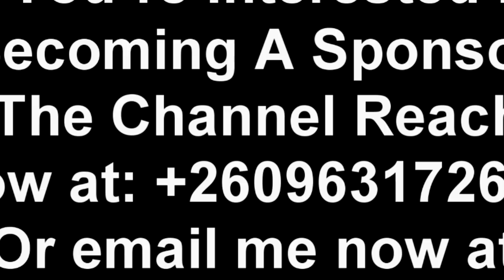Breaking News; Former Minister Mwansa Kapeya Dies. MHSRIP “Watch The Entire Video to Get the Whole T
Breaking News; Former Minister Mwansa Kapeya Dies. MHSRIP “Watch The Entire Video to Get the Whole Thing”